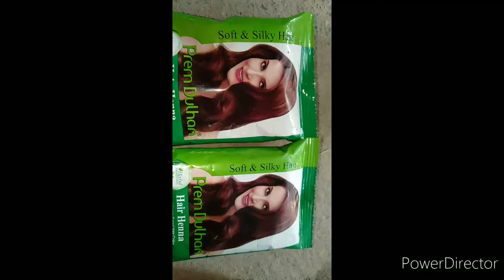मेहंदी मे बस यह मिला कर लगा looooo आपके बाल सब देखते रह जाएंगे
Hy gusy kaise ho plz Mera sports kijiye meri tabyiyat theek nhi chal rhi esliye vedio achchi nhi bna pa rhi ap log mujhe thoda tym do tabyiyat theek hone pr sabki request Puri krungi ap log JB tk meri old vedio wach kr lijiye plz🙏